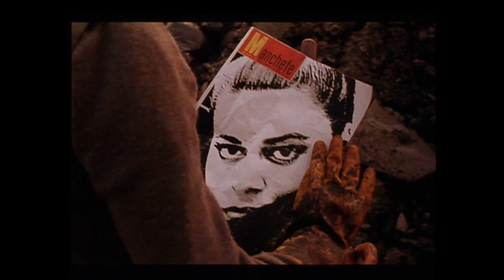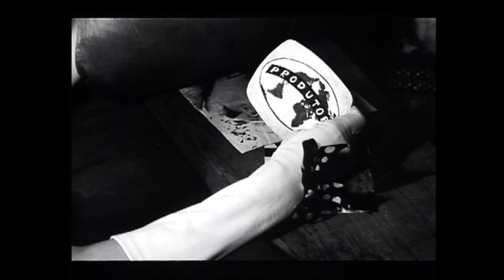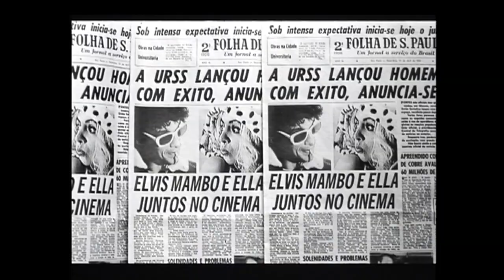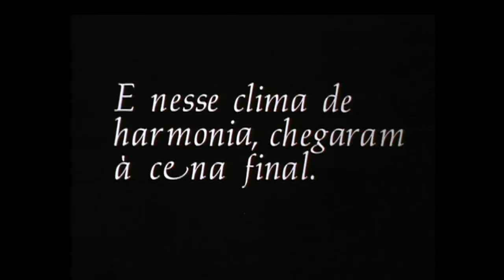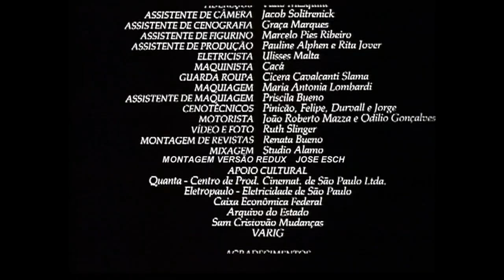A Mulher Fatal Encontra o Homem Ideal (1987)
Uma varredora de ruas recebe a visita da fada madrinha que a transforma em fulgurante estrela de cinema e TV, mas o encanto desaparece quando a programação de televisão sai do ar.
Primeiro curta-metragem dirigido por Carla Camurati.